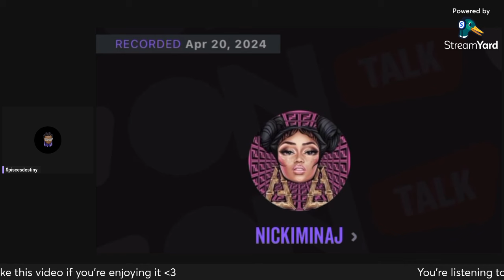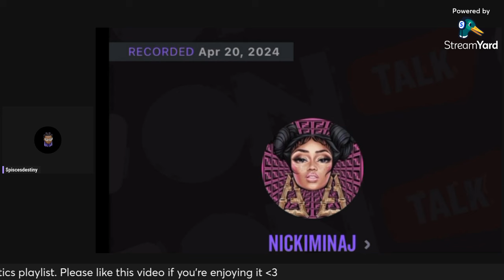I was right! Nicki Makes Her INTENTIONS with JT LOUD AND CLEAR & They ADDRESS ‘LAPDOG’ Accusations‼️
Who came to PARTY vs Who came to RAP?
BUY PINKFRIDAY2 BY NICKI MINAJ

TARGET EXCLUSIVE VINYL
💻IMPORTANT WEBSITES  (Bookmark them as you'll need them for the next YEAR!)
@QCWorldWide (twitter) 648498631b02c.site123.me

🎙 For more Nicki content, Join my weekly BARBOLOGY LIVE shows every Tuesday night by following me on STATIONHEAD!